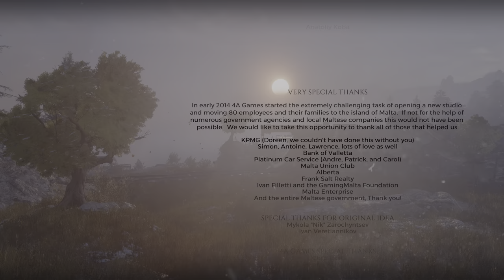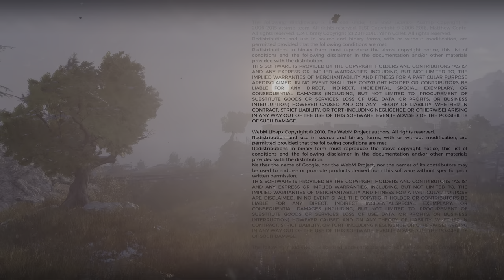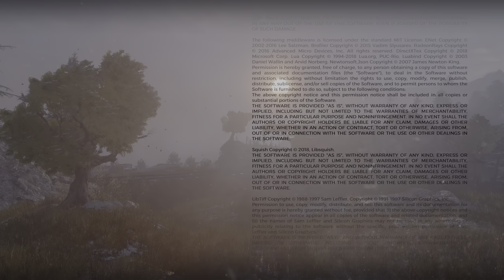#7 FIN Metro Exodus PC FR 4K60 Ray Tracing HDR Let's Play